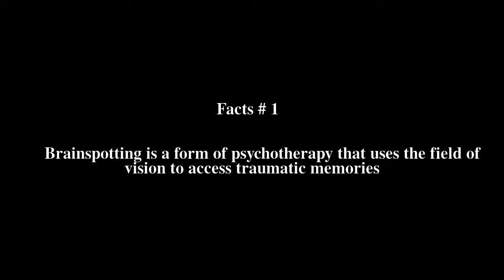Brainspotting Top # 7 Facts